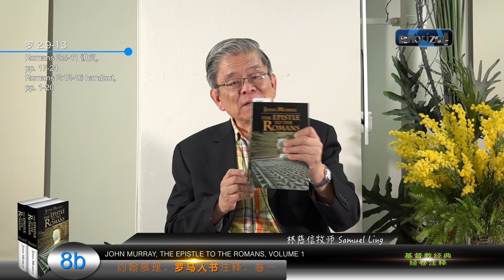约翰慕理《罗马人书注释》卷1 08b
约翰慕理，《罗马人书注释》
John Murray, Epistle to the Romans

约翰慕理的《罗马人书注释》，卷一在1959年出版，是划时代的著作。

约翰慕理(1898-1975)，出生于苏格兰，家人务农。1930年接受他在普林斯顿的老师，梅钦 (J. Gresham Machen) 的邀请，
往费城威敏斯特神学院任教系统神学 (professor of systematic theology, Westminster Theological Seminary)，至1966年退休。
他把一生献给他的主和教会；退休后才结婚，生儿养女。
慕理的苏格兰改革宗敬虔传统，加上对原文解经的认真，和对正统信仰的持守，都表露在这套注释里。

威敏斯特创校教会历史教授吴理 (Paul Woolley) 称之为基督新教最重要的著作。
原被编入《新国际新约圣经注释》系列 (New International Commentary on the New Testament)，
后来 Douglas Moo的注释取代。不过到今天为止，出版社 (Eerdmans) 仍应读者和神学院的需求，继续单行出版。

慕理的著作，唯有《再思救赎奇恩》(Redemption Accomplished and Applied) 有中文译本。

细心的原文解经，纯正的教义信仰，和敬虔的心态的结合，是现今释经书籍少有的。
林慈信牧师为你用口述翻译这套经典大作，加上少量的解释。期待教会，牧师，长执，信徒们饱尝这灵宴。